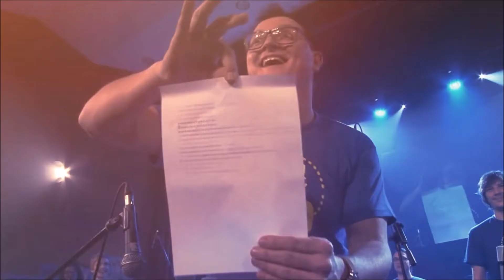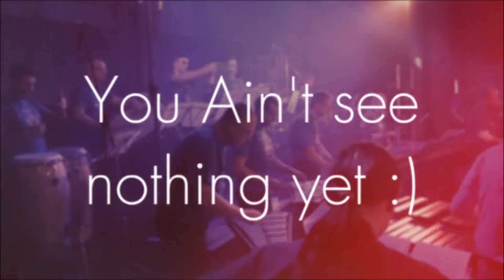BUMfest10 day1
Here is short one from BUMfest 10 - day 1
CurryWurst Brothers, Globetrotters, Slovenian Percussion orchester